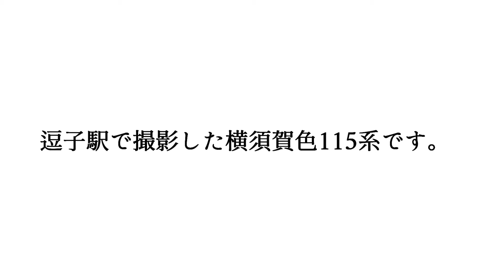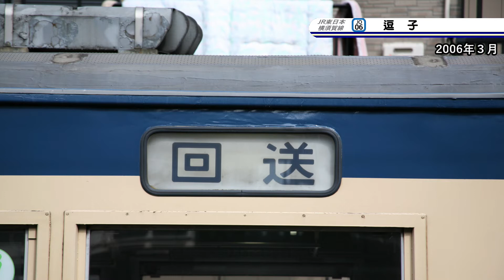＃184 [横須賀線] 逗子駅で撮影したスカ色115系 M40編成 ― 2006年3月 （スライドショー）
ご訪問＆ご視聴、ありがとうございます！m(_ _)m
大変に励みになります！！(^^)ゝ

2006（平成18）年３月、逗子駅で撮影した横須賀色115系 M40編成です。

狙い撮りではなく、所用で逗子駅に降り立った際に、たまたま停車していたところを撮影したものです。

この撮影の１週間後にダイヤ改正が実施され、鎌倉総合車両センター（当時）への車両の集約化が行われましたが、動画後半（ 2:25 ）には鎌倉所属になる前、幕張電車区時のE217系との並びも。
転属前の編成記号「R-」の表示も見られます。（現在は「Y-」）

‹この動画に登場の列車›
　・115系　八トタM40編成
　・E217系　千マリR07編成 ＝現 横クラY41編成